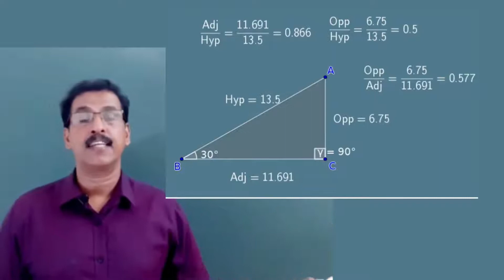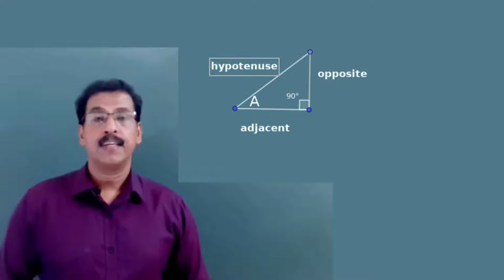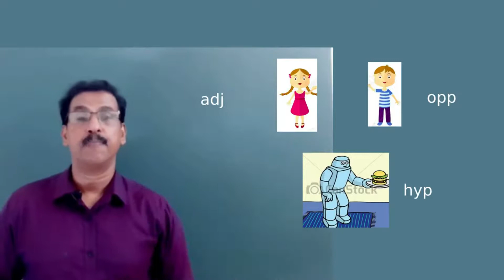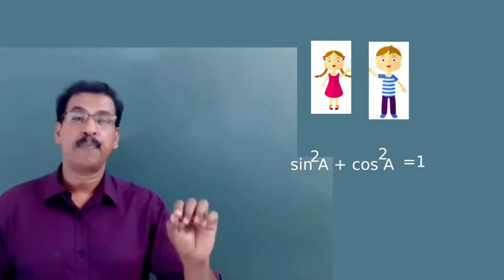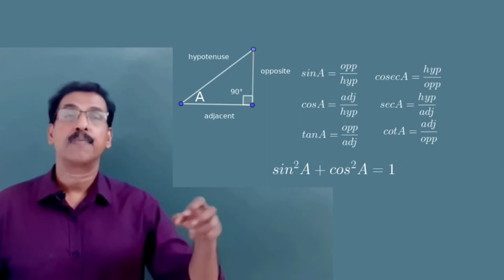TRIGONOMETRIC RATIOS | PART2 | MANOJ KUMAR PV